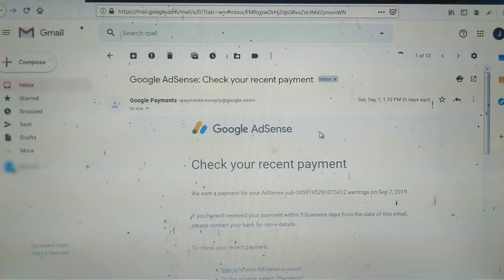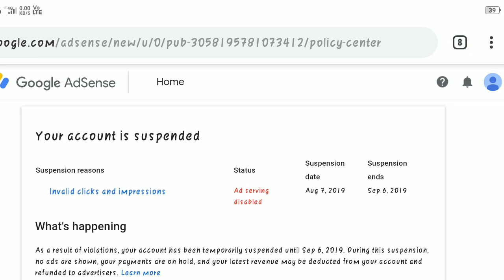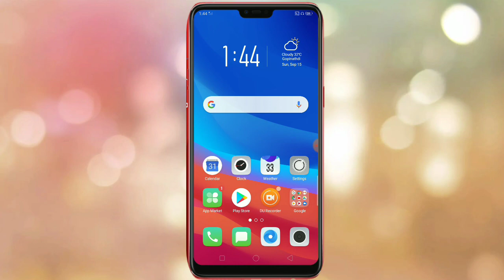My First Payment from YouTube.|| kitna aaya?